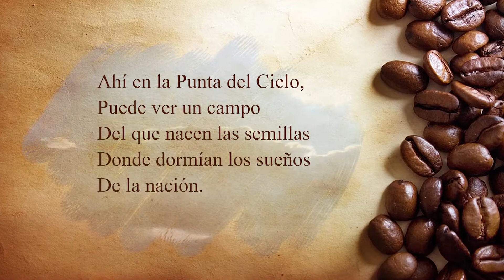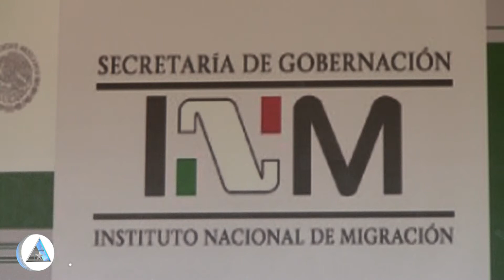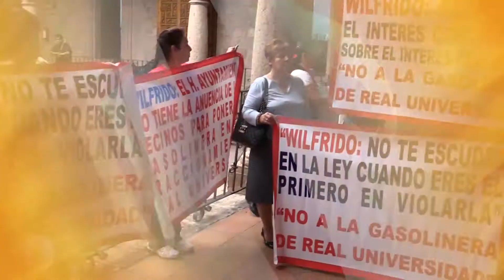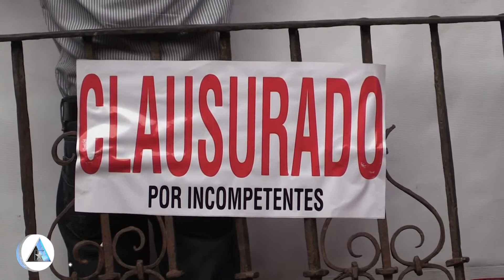Urbistv- Vecinos de Real Universidad se manifiestan en palacio Municipal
1.- Alista la CDI jornada para liberar presos indígenas
2.- Anuncia  el INM  operativo  de invierno 2014
3.- DIF Mpal.  Arranca colecta de cobijas para los más pobres
4.- Aprueba cabildo de Morelia, informe financiero  2014
5.- Vecinos de Real Universidad se manifiestan en  Palacio Municipal
6.- En manos del Ejecutivo resolver  incremento de Pto. al IEM
7.- Michoacán 4ª. entidad en impulsar productos orgánicos